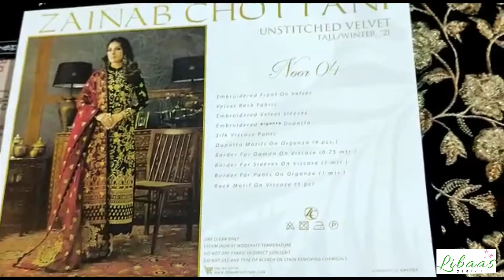NOOR ZAINAB CHOTTANI WINTER LUXURY VELVET COLLECTION PAKISTANI DESIGNER DRESS UNBOXED ORIGINAL DRESS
crimson
maria b
sobia nazir
suffuse
asim jofa
indian dress
trouser suits